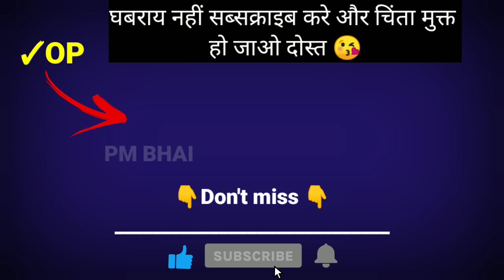Op in Hindi ?✓Op का मतलब होता है?✓Op का हिन्दी अनुवाद? * Op ki full form kya hoti hai✓Pmbhai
So dosto aap bhi apni english ke char chand lggana chahte ho to abhi hmse jude or bahut sare meaning sikh kar apni english ko or strong bnay
"साथियों आपको इस चैनल के माध्यम से अपनी इंग्लिश को काफी अच्छी कर सकते हो बस आपको चैनल के होम पेज पर चले जाना है और प्लेलिस्ट में जाकर वाह पर में डे बाई डे की प्लेलिस्ट बना रखी है जिनको आप कंप्लीट कर के अपनी इंग्लिश को काफी अच्छी कर सकते हो , दोस्तो बोलने  से पहले शब्दों का ज्ञान होना अरूर्री माना जाता है तो पहले आप इंग्लिश के शब्दों को हमारे साथ मिलकर सीखे बाद में इंग्लिश बोले! प्लेलिस्ट में 10 ,10 मीनिग है तो हर दिन 10 मीनीग त्यार करने का टारगेट रखो एक दिन जरूर सारे मीनिंग हम सीख क जाएगे!°°° क

देखो सफलता एक दिन में नहीं मिलती है लेकिन एक दिन जरूर मिलती है

✓English commen word day 2 PLfarp5bxXlfoe5ir3Ln-uv96p7hgCDczc